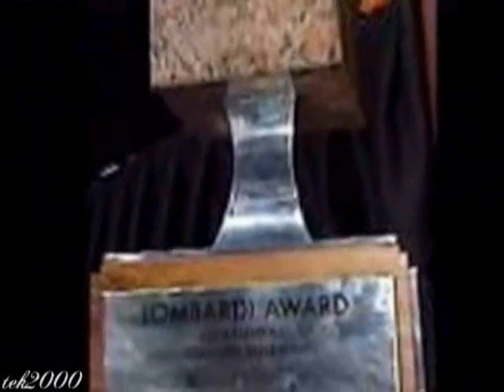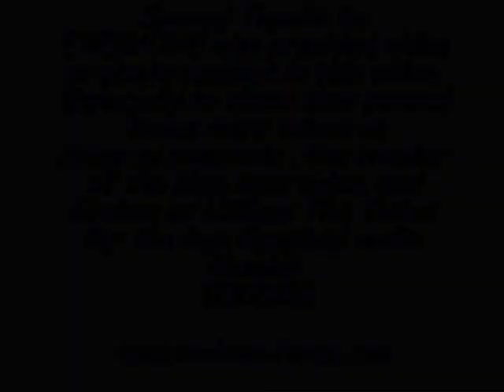Dat Nguyen Highlights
Highlights of middle linebacker Dat Nguyen for the Dallas Cowboys - this isn't my own video.